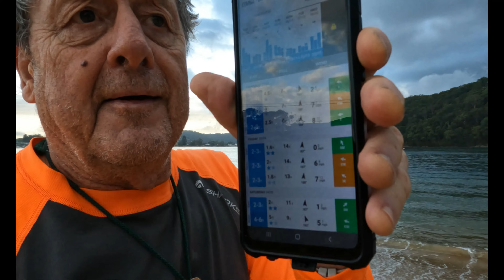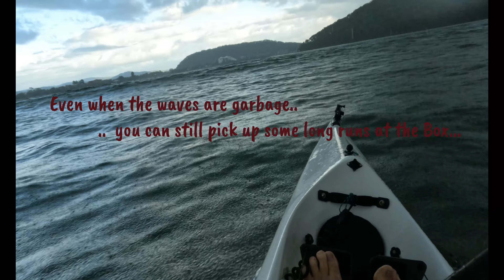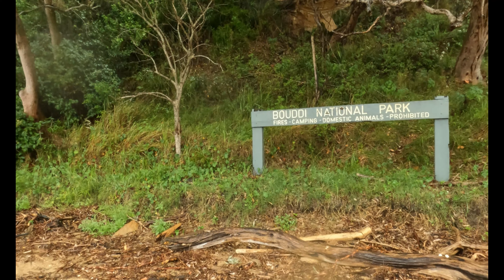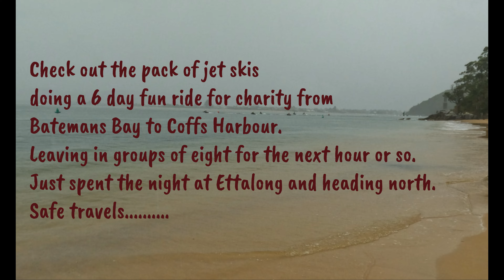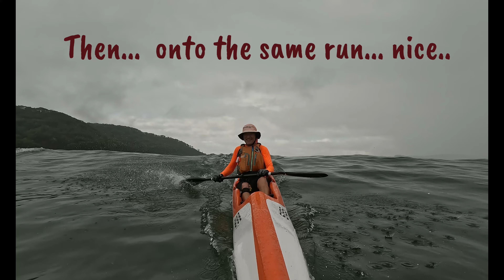Box 02032023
In the rain and squalls